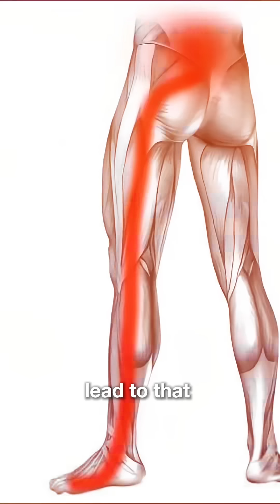#1 What Sciatica really is !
⚡️ Sciatica isn’t a diagnosis — it’s a symptom.

The term “sciatica” simply means pain from irritation or compression of a lumbar nerve root — usually the L5 or S1 nerve roots which run from your lower back, through the buttock, and down the leg.

Common causes include 👇
🔹 A disc bulge or herniation in the lower spine pressing on the nerve root
🔹 Age-related changes like arthritis or narrowing (stenosis)
🔹 Occasionally muscle or soft tissue irritation around the sciatic nerve

Symptoms can include pain, tingling, or numbness down the leg — often on one side.

✅ Understanding what’s really causing your sciatica is key to effective treatment.